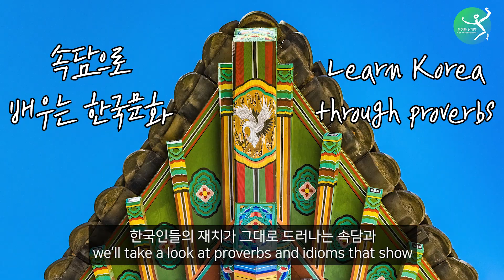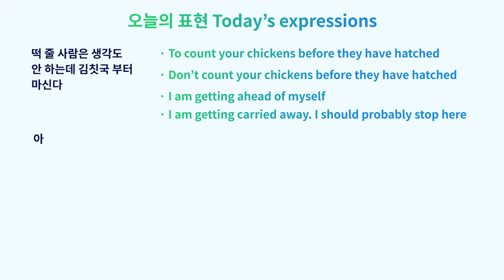‘아내가 이쁘면 처가 말뚝을 보고도 절한다’? 속담으로 배우는 한국! Learn Korea Through Proverbs!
봉쥬르, 최정화입니다.

이번 문화소통 배움터 Culture & Communication는 ‘속담으로 배우는 한국을 준비했습니다

‘속담으로 배우는 한국’ 11부에서는 ‘떡 줄 사람은 생각도 않는데 김치국부터 마신다’, ‘아내가 이쁘면 처가 말뚝보고도 절한다’, ‘시행착오’등을 영어로 어떻게 표현하나 알아볼까요?

한국인의 재치가 드러나는 속담과 사자성어를 이해할 수 있는 시간 가져보면 좋을 것 같아요

Bonjour! This is Choi Jungwha.

In today's episode of 'Learn Korea through Proverbs'  we take a look at the Korean expressions 'The person giving out the rice cakes aren't thinking of it, but you drink the kimchi soup first,' 'If you find your wife very beautiful, you'll even bow to the doorpost of her parent's house,' and 'Try and make mistakes and errors'

Let's take a look at these expressions, learn their meaning, and how they can be said in English.